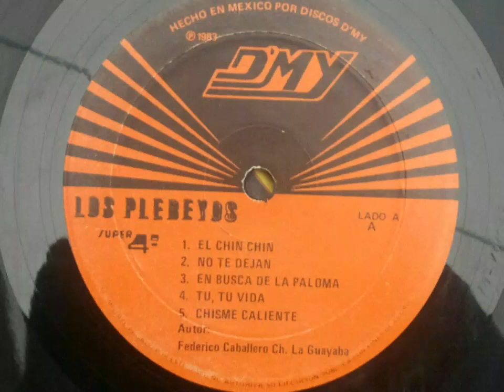No te dejan Los Plebeyos LP 1982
Autor Federico Caballero
Disquera Discos D'MY México